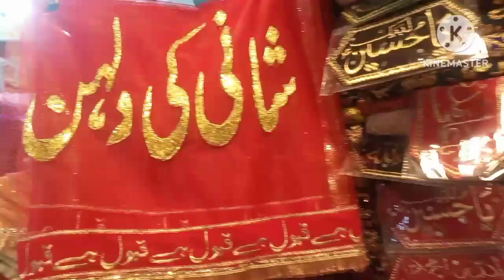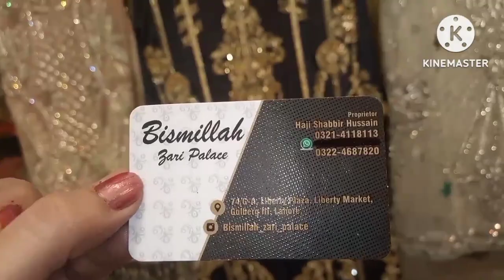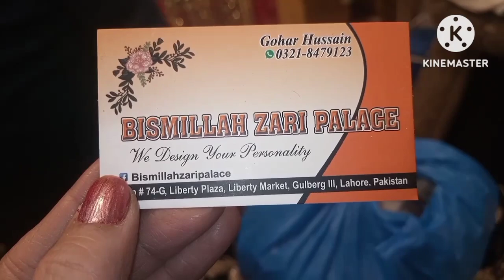liberty Market Lahore duppta Gale/ Affordable wedding shopping